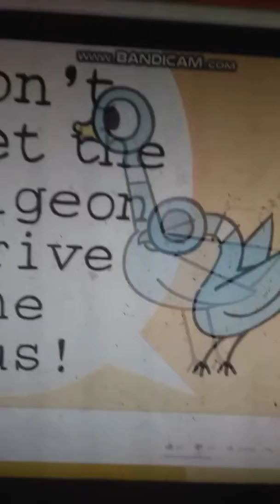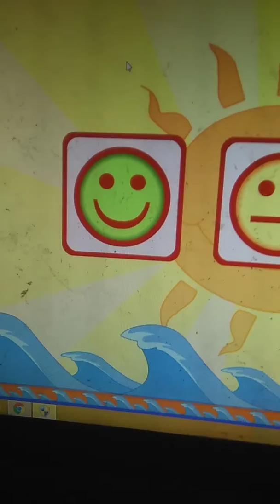Star fall don't let the pigeon drive the bus